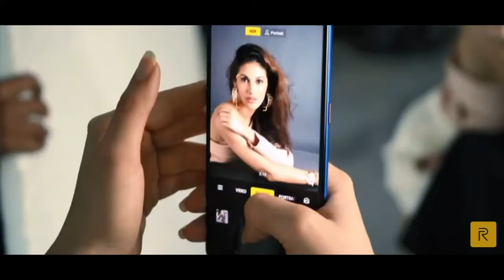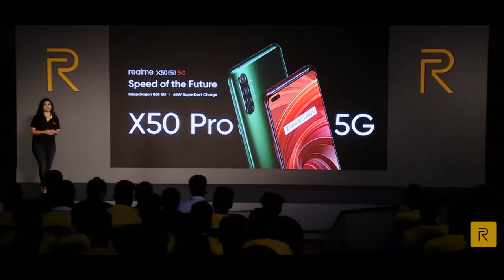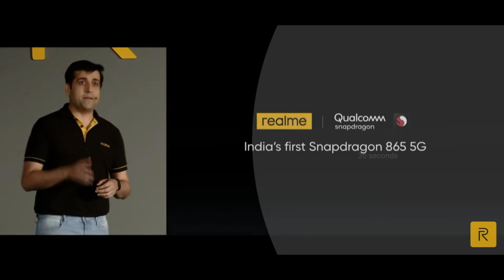5g smartphone ⛔🚫Real me x50 pro India,s 1st 5g smartphone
Hlw guys welcome to Tech Nirmal
New 5g phone launch in india
Realme 5g mobile
Realme x50 pro 5g mobile Unboxing

Hlo dosto dosto es video me maine apko kuch khas bate btai h real me mobile ki jo ki bahut jyada helpful h apke liye aur y bhi btaya hai ki real me ne khas takkar di h vivo ke subbrand iqoo Company ko jo ki launch hone. ja rha hai 25 date ko aur yahi real me ne launch. kar diya 24 date ko ye bahut hi khushi. ki bat hai real me user,s k liye  dosto he 6 GB ram  aur 128 gb Rom ke sath available h ap flipkart se ese buy kar sakte hai
Agar apne video ko nahi dekha to jao jaldi s video dekho aur mujhe niche comments m btao ki video kaise lagi
so thanku so much
Agar video achi lgi ho to like aur share jrur kar dena